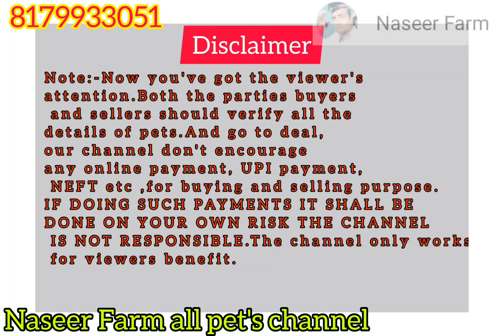8 months male female jodi for sale in barkas hyderabad 89786 27712